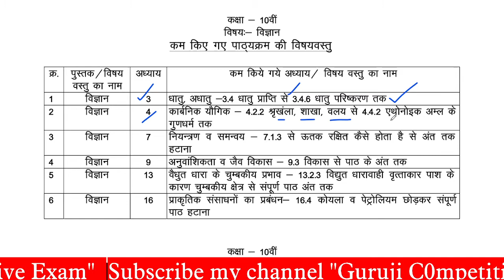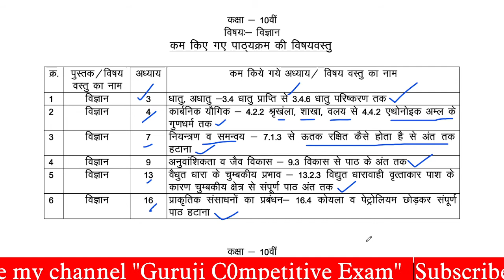MP Board Science Reduced Syllabus 2021-22 | Class 10 Science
Topic Covered in this video-  MP Board Maths Reduced Syllabus 2021-22 | MP Board  Reduced Syllabus 2021-22 | Class 10 Science
Is MP Board syllabus reduced?
What are the subjects in commerce in MP Board?
Is MP Board syllabus reduced 2021?
MP Board Maths Reduced Syllabus 2020-21 | MP Board  Reduced Syllabus 2020-21 with All Important
mp board reduced syllabus 2020-21
mp board new syllabus
mp board syllabus reduction
mp board new syllabus 2021
mp board syllabus 2021
mp board reduced syllabus
mp board syllabus reduced
mp board 10th syllabus 2021
mp board syllabus
mp board syllabus of class 12th 2020-21
mp board 10th reduce syllabus
mp board new syllabus 2020-21
mp board,mp board new syllabus 2020
mp board class 10th syllabus reduced
MP Board Maths Reduced Syllabus 2020-21
mp board,mp board new syllabus 2021
mp board 12th syllabus reduced
mp board syllabus
mp board class 12th reduced syllabus
mp board new syllabus 2020
mp board class 10 reduced syllabus 2020,30 percent syllabus reduced mp board
mp board syllabus of class 12th 2020-21 pdf in hindi
mp board reduced syllabus 2020-21 class 11
mp board reduced syllabus 2020-21 class 10
mp board deleted syllabus class 10
mp board syllabus of class 12th 2020-21 pdf in english
mp board 12th biology syllabus 2020-21
mp board syllabus of class 12th commerce
mp board class 12 physics syllabus